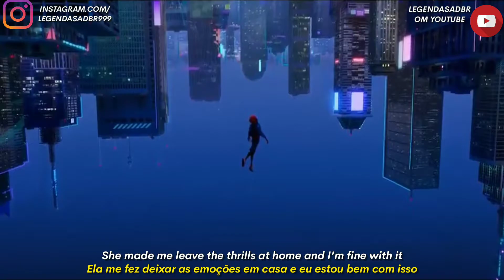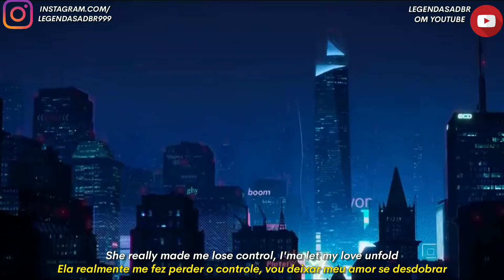Juice WRLD, Seezyn - Hide [Legendado/Tradução]